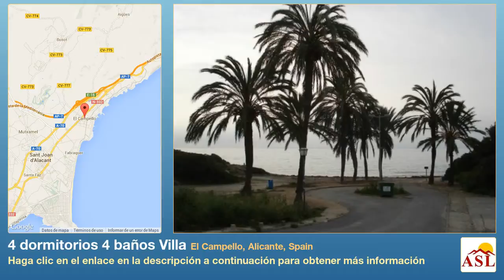4 dormitorios 4 baños Villa se Vende en El Campello, Alicante, Spain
Más información en Villa se Vende en El Campello, Alicante, Spain con 4 dormitorios, 4 baños

Chalet hermoso al lado del mar. Usted alcanza una playa pequeña por la escalera. De la piscina usted puede ver Benidorm. Apartamento de la huésped totalmente separado. Irrigación automática del jardín. Garage para 2 coches